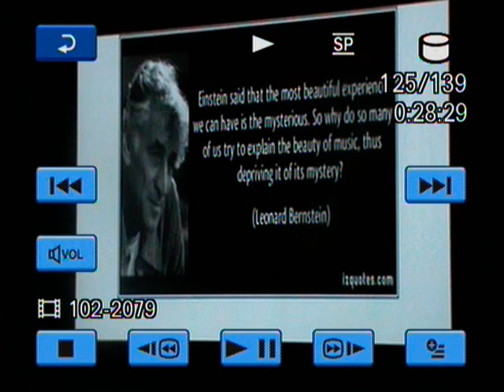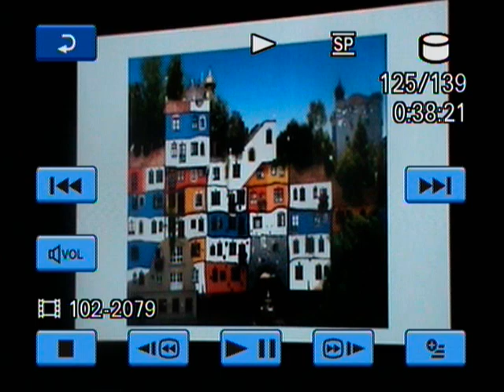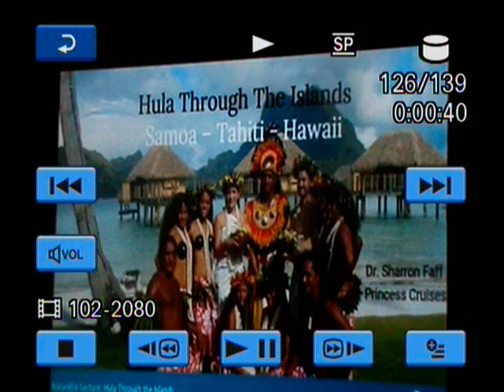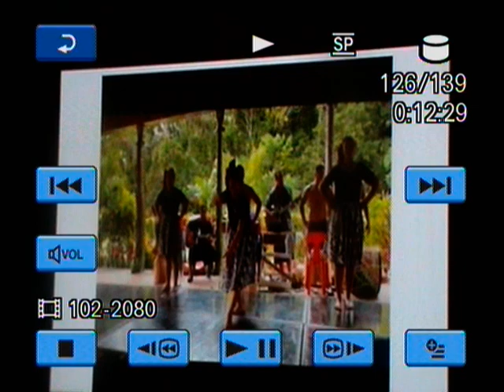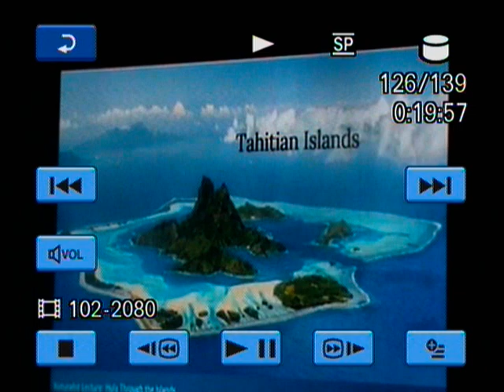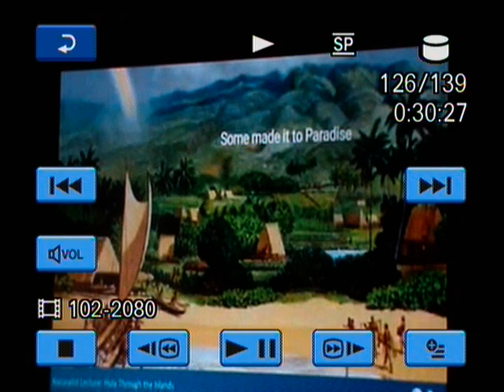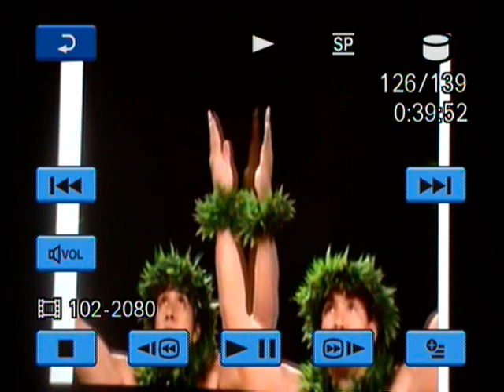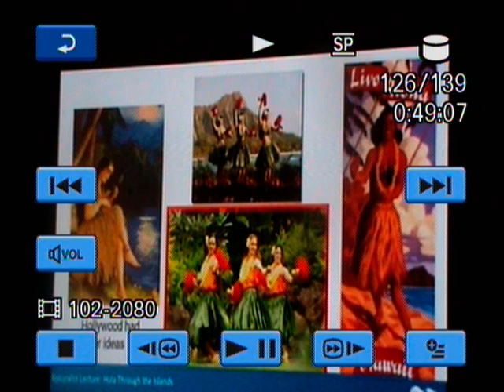2023-2-15 Hawaii trip DVD 070300 6